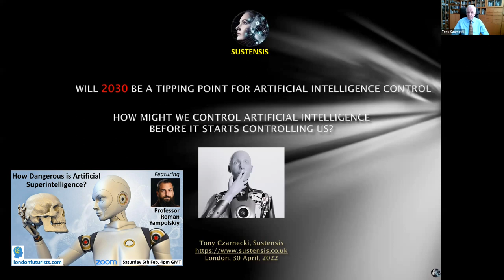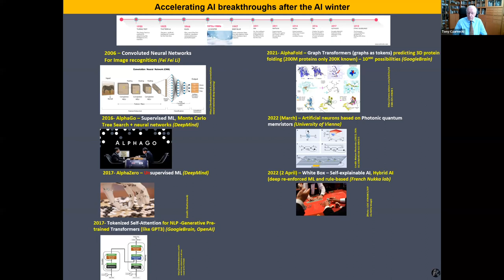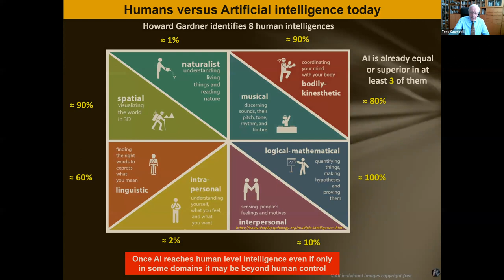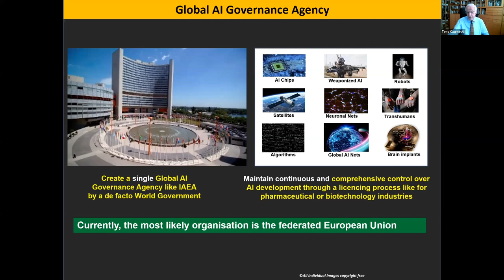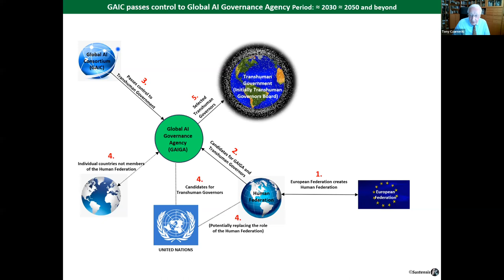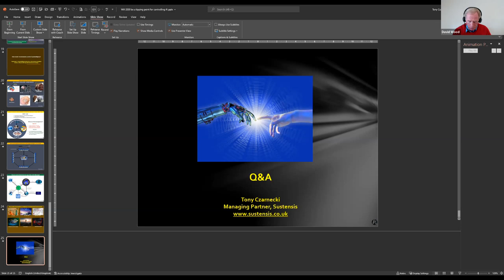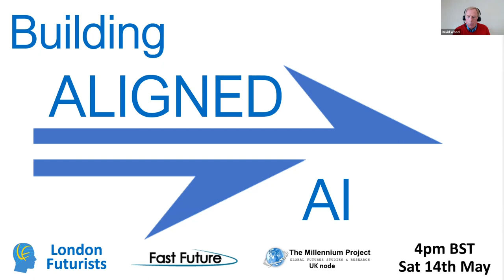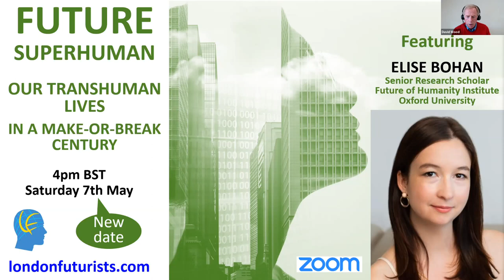How might we control AI, before it starts controlling us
The late physicist Stephen Hawking, Microsoft founder Bill Gates, and SpaceX founder Elon Musk, have all expressed serious concerns about the possibility that AI might develop to the point that humans could no longer control it, with Hawking theorizing that this could “spell the end of the human race”.

Other AI researchers have highlighted the existential risk that AI poses. For example, professors Allan Dafoe and Stuart Russell mention that, contrary to misrepresentations in the media, this risk does not have to arise from spontaneous malevolent intelligence. Rather, “the risk arises from the unpredictability and irreversibility of deploying an optimization process more intelligent than the humans who specified its objectives. This problem was stated clearly by Norbert Wiener in 1960, and we still have not solved it.”

This webinar, hosted by David Wood of London Futurists and Rohit Talwar of Fast Future, with support from the UK node of the Millennium Project, continued these organisations' joint project to explore and understand the rise and implications of AGI (Artificial General Intelligence). The speaker was Tony Czarnecki, Managing Partner of Sustensis, who has some distinctive and thought-provoking views about both the dangers and the rich positive potential of AGI.

Tony believes that the issues arising from the rise of AGI are more urgent than is generally assumed, and that we need to be truly open-minded to perceive the best solutions. He says that "There is no perfect method of controlling AI. However, there may be one approach which gives us sufficient control… but at a price".

To find out more about Tony's analysis, please watch this video!

For a copy of the slides used in this video,